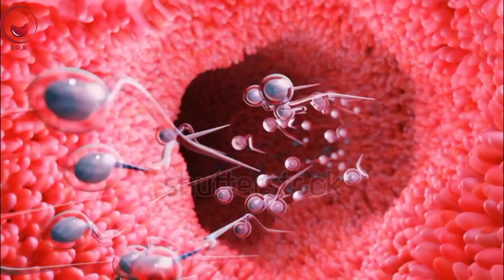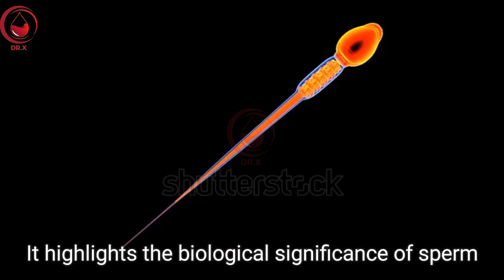"Unlocking the Secrets of Fertilization: A Journey from Conception to Pregnancy"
In this video, we dive deep into the fascinating process of fertilization, exploring the journey from conception to pregnancy. Discover how sperm meets egg, the role of genetics, and the critical stages that lead to the formation of a new life. Whether you're trying to conceive or just curious about the miracle of life, this video provides clear, comprehensive information to enhance your understanding.